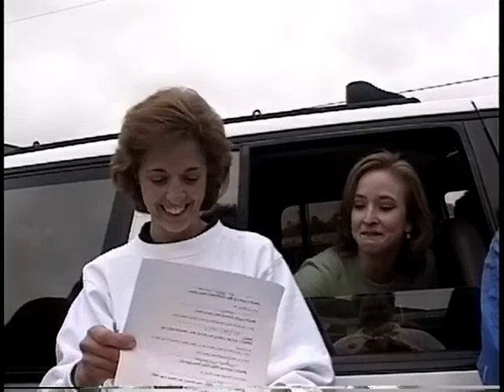Milano Venice 3 00002